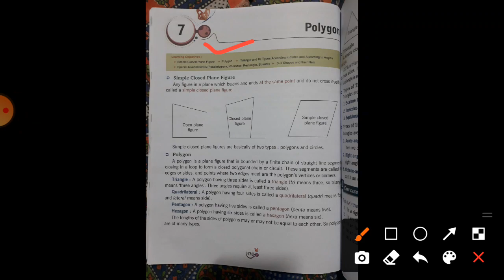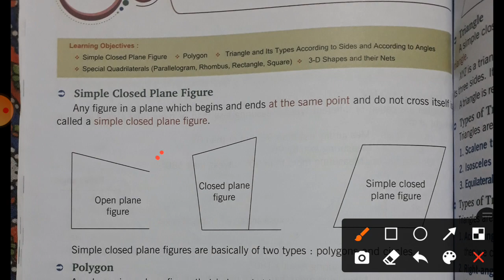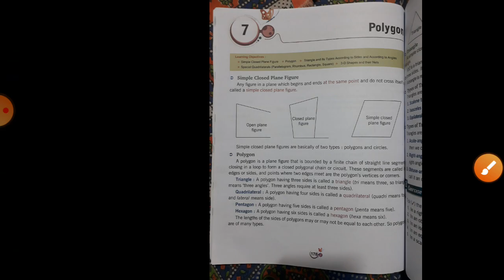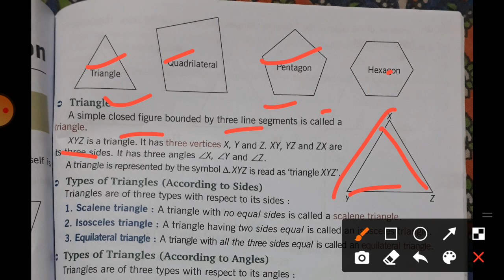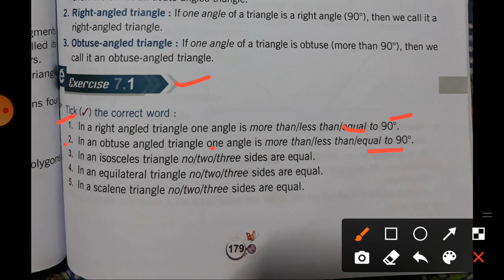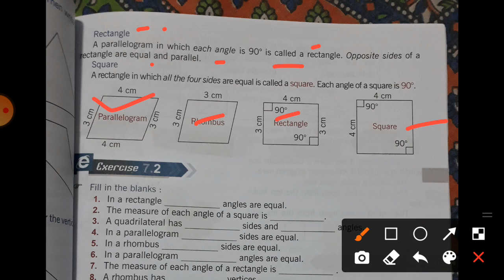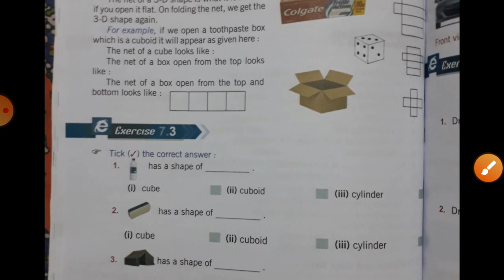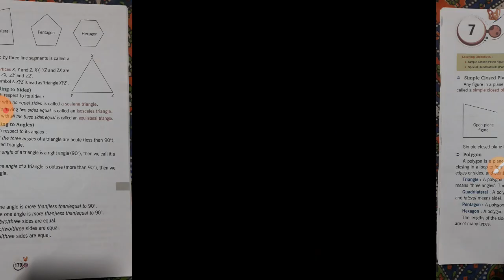Maths || class 4th || sem 2 || chapter 7 || polygon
By pushpendra vishwakarma sir